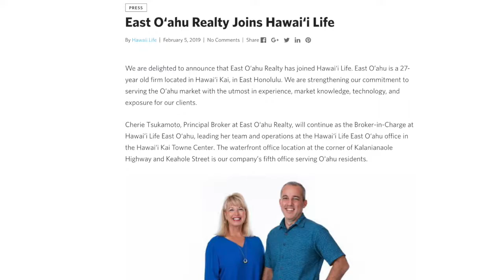East Oahu merges with Hawaii Life Realty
Music Copyright:

"Morning Tea"